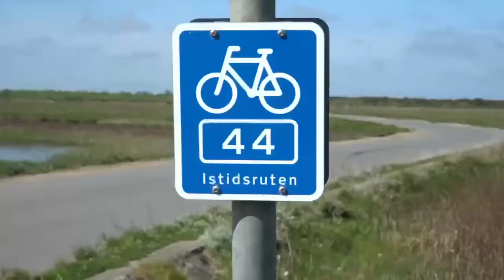Præsentation Vesterlyng Camping & Café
Vesterlyng Camping på Sjælland er smukt beliggende ved strand og store naturoplevelser - lige ud til Sejerøbugten ved Havnsø i den sydlige del af Odsherred.

Det gør os til et oplagt udgangspunkt for både sjove, spændende, naturrige, kulturelle og børnevenlige udflugter langs bugten og i krydspunktet mellem Kalundborg og Odsherred. Ideelt for at være aktiv i naturen eller bare koble helt af fra en travl hverdag.

Vesterlyng Strand er hyppigt kåret som en af Danmarks tre bedste badestrande og ligger kun 10 minutters gang fra pladsen og det er ligeså populært at bare slappe af ved vores fine pool.

Vi har verdens skønneste solnedgange sat i relief af både Nekselø og Sejerø i bugten.

Samtidig ligger Vesterlyng Camping kun en times kørsel fra København, og er et yndet udflugtsmål for en dagstur.

Vi byder velkommen til dig der enten kommer med campingvogn, autocamper, telt- eller teltvogn.

Vesterlyng Camping ligger midt i oplevelserne på Vestsjælland - velkommen!